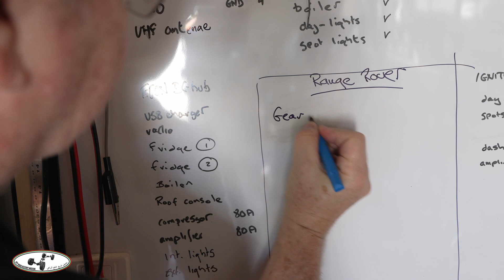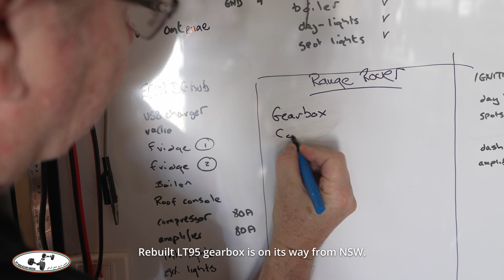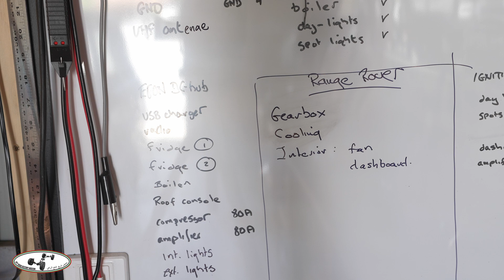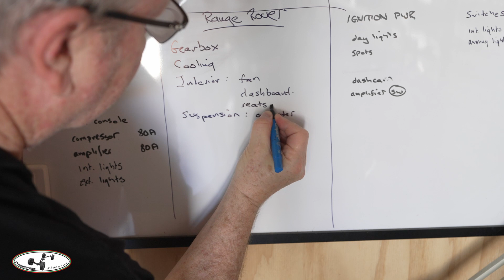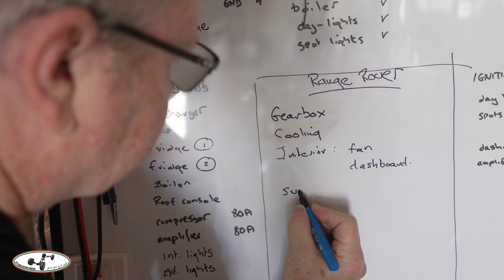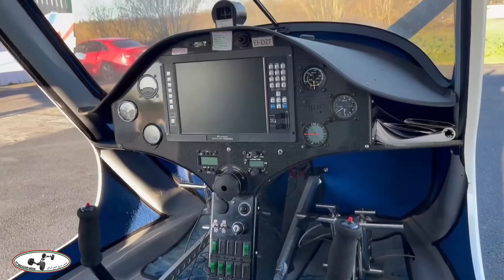Unexpected Wheel Rim Problem Revealed | Range Rover Classic Longest Track Prep Begins | 4xOverland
Prep on the Range Rover begins in the workshop, and we have an unexpected wheel rim problem revealed. Welcome to "4xoverland", the world's first global adventure motoring channel.
In collaboration with the Off Road History Museum.

4xOverland is the world's only public-funded global 4WD adventure off-road motoring channel. Established in 1996, it is hosted by well known 4x4 writer, explorer and filmmaker, Andrew St Pierre White.